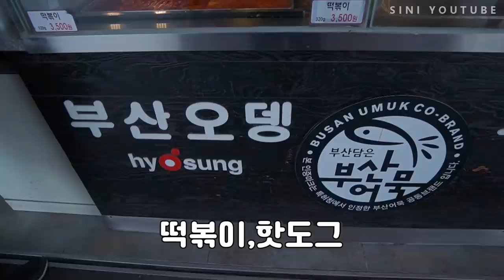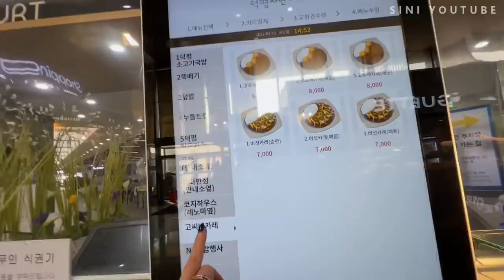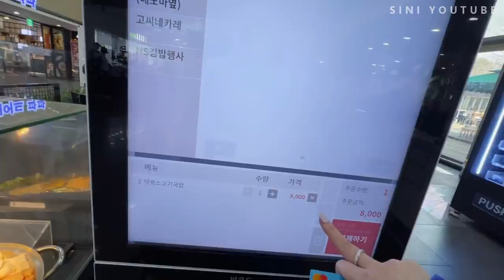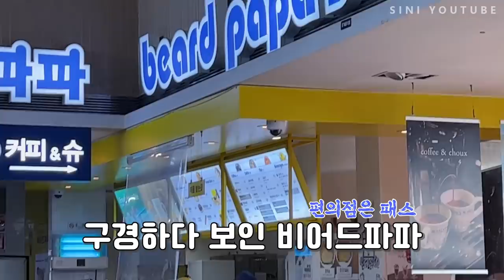오랜만에 돌아온 나홀로🚗 시붕이랑 오붓하게 휴게소 먹방😋 / 소떡소떡,옛날핫도그,델리만쥬,냄비라면,초코왕슈크림,바삭어포